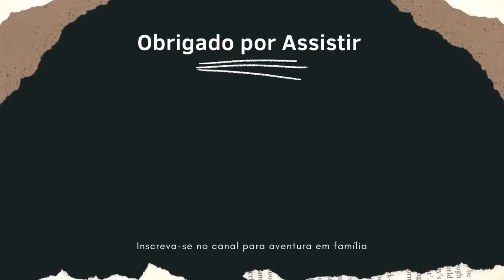VOCÊ VERÁ ESTAS CRIATURAS PELA PRIMEIRA VEZ NA SUA VIDA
Fala pessoal! Como vocês sabem, o nosso planeta detém uma enorme imensidão de espécies, algumas jamais foram vistas antes e outras, mesmo depois de muito tempo de sua descoberta, ainda geram estranheza aos olhos de quem as vem pela primeira vez e no vídeo de hoje veremos criaturas únicas que foram filmadas pela câmera em uma de suas raras aparições, a exemplo desse bichinho que ate parece ter sido feito de plástico, ou esse outro que parece ter caído de uma nave espacial, mas nada supera esse nadador não identificado que deixou os turistas intrigados durante um passeio de barco.
Eu sou Herkullys Souza, esse é o canal “Tou ligado”. Vem comigo a assistir: VOCÊ VERÁ ESTAS CRIATURAS PELA PRIMEIRA VEZ NA SUA VIDA.
conheça nosso novo canal @DescobertasbiblicasIEFAP 🚫 Aviso Importante: Proibido o Uso Não Autorizado de Miniaturas do Canal "Tou Ligado" 🚫
Amigos Criadores de Conteúdo,
⚠️ É estritamente proibido o uso não autorizado das miniaturas do canal "Tou Ligado". Canais brasileiros que utilizarem essas miniaturas sem permissão estão sujeitos a penalidades, incluindo a aplicação de strikes. Respeitamos o trabalho de todos e solicitamos que obtenham a devida autorização antes de usar qualquer elemento visual associado ao referido canal.
Agradecemos pela compreensão e colaboração.